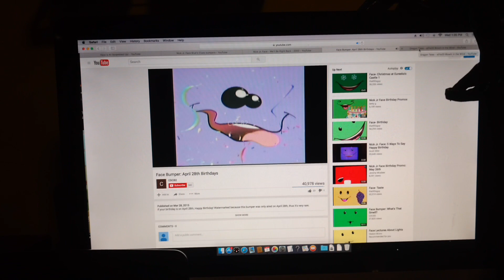Nick Jr Face Promos From Dora The Explorer Whose Birthday Is It? 2003 VHS (1)